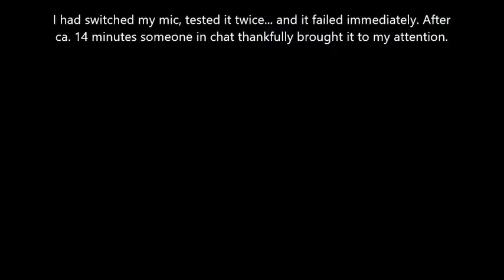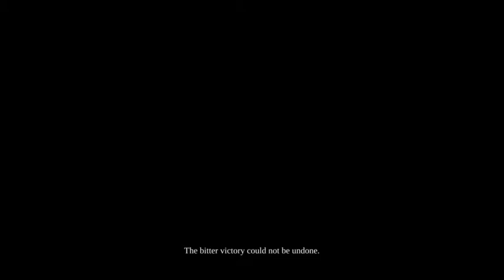Darksiders Lore Stream part 15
Welcome to the Darksiders Lore Stream, where I play all four games in in-universe chronological order on Twitch, with lore and character commentary galore!
The goal of this series is to provide a comprehensive, chronological exploration of the games, with focus on dialogue, story and lore-relevant game elements, while providing background info from the art books, comics, novel and dev comments. As such, I am not aiming to 100% complete these games (no 70k arena points or maxing out weapons or such).
These streams will take place on my Twitch channel every Sunday at around 8 pm Irish time, until we’ve gone through all the games, and the videos will be uploaded to Youtube for archiving.
If you have questions/comments and don't have Youtube/Twitch accounts, my Tumblr ask box is open for everyone: